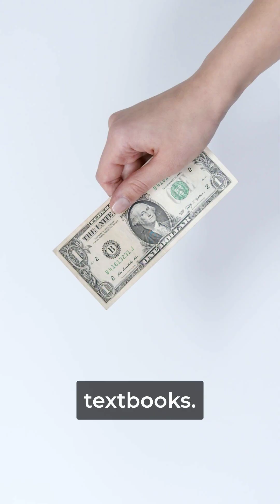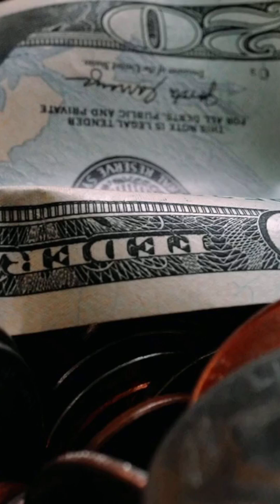The Impossible Mach 3 Ejection That Rewrote Physics